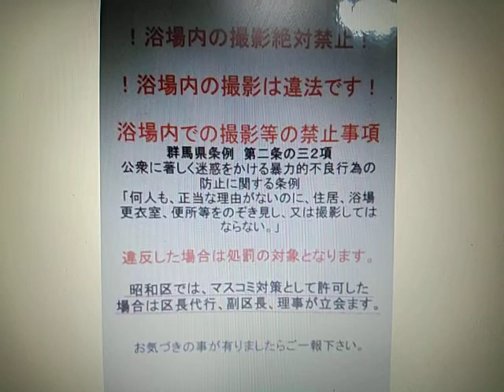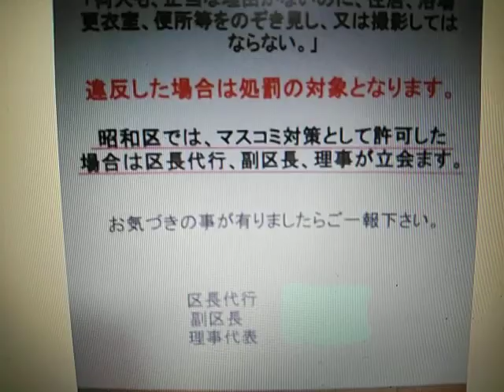群馬県草津温泉。課題が多い。その背景説明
群馬県草津町の主権者になって2年半。まあ課題が多い。解決しようともしない。そんなことを多くの動画で情報提供します。